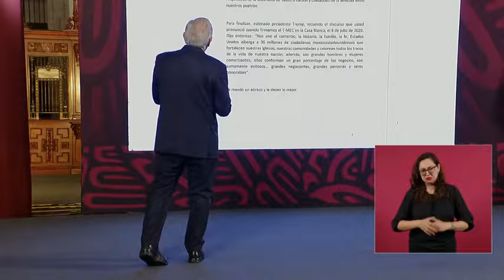RECORDANDO CÓMO AMLO APLACABA A TRUMP, amlo, amlo NOTICIAS lópez obrador, 4t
ersiculos Favoritos , 4t, AMLO y más.Aquí encontrarás el verdadero significado del Evangelio, las enseñanzas de Jesus. El amor a Dios y al prójimo.También ancontrarás las palabras más relevantes de Andrés Manuel Lopez Obrador y otros personajes de la 4Ta Transformación. El humanismo mexicano. La politica del Bienestar. El Crecimiento y Desarrollo. La Sustentabilidad, La autentica Democracia. El gobierno del Pueblo y para el Pueblo.   Tambien podrás combatir la ansiedad con Musica de Relajación de Hector Armando Gámez Sanchez. Sin protagonismos. Lo importante es el mensaje, no el mensajero.
Héctor Armando Gámez Sánchez. Compositor y Creador musical autodidacta. Librepensador, humanista, y cristiano por convicción. "No represento ninguna institución religiosa, solo  mi Fe y convicción en Dios y en las enseñanzas de Jesucristo.
Narrador de textos bíblicos, graba con voz propia sus versículos favoritos, que le han dado fortaleza, inspiración y consuelo.